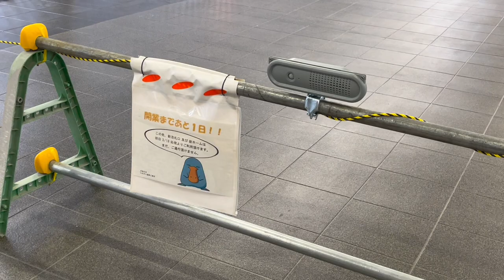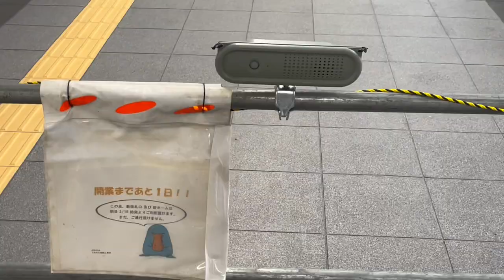【いよいよ開業】ダイヤ改正前日の大阪駅を見る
ひとこと
「早起きしました！！」

🔳各リンク集📎
●ホームページ（ブログ的な）

🔳自己紹介